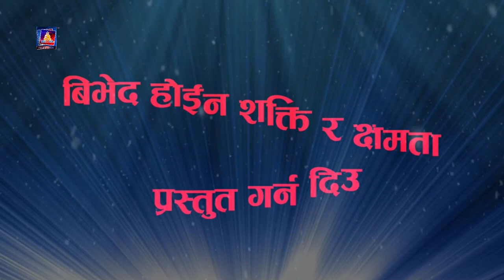कार्यक्रम सफलता बुद्ध सामुदायिक टेलिभिजनमा program safalta